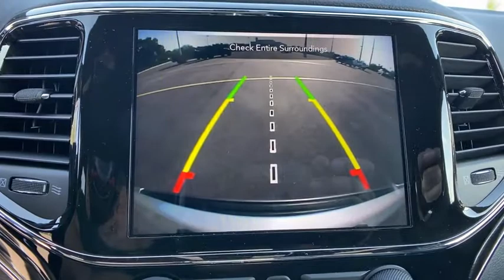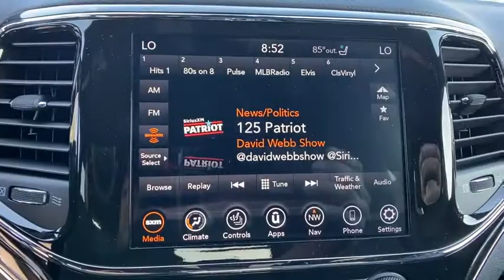2021 Jeep Grand Cherokee Orlando, Deltona, Sanford, Oviedo, Winter Park, FL MC674081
2021 Jeep Grand Cherokee Trailhawk - Stock#: MC674081 - VIN#: 1C4RJFLG1MC674081

Heated Leather Seats, Moonroof, Nav System, Power Liftgate, 4x4, TRANSMISSION: 8-SPEED AUTOMATIC (850R... TRAILHAWK LUXURY GROUP. Trailhawk trim, Billet Silver Metallic Clear Coat exterior. FUEL EFFICIENT 25 MPG Hwy/18 MPG City! KEY FEATURES INCLUDE: Leather Seats, Navigation, 4x4, Power Liftgate, Heated Driver Seat. OPTION PACKAGES: TRAILHAWK LUXURY GROUP Power Tilt/Telescope Steering Column, Cargo Compartment Cover, Dual-Pane Panoramic Sunroof, Rain Sensitive Windshield Wipers, PREMIUM LIGHTING GROUP Bi-Xenon HID Headlamps, LED Daytime Running Headlamps, Auto High Beam Headlamp Control, Front LED Fog Lamps, ENGINE: 3.6L V6 24V VVT UPG I W/ESS (STD), TRANSMISSION: 8-SPEED AUTOMATIC (850RE) (MAKE) (STD). WHY BUY FROM US: Vehicle pricing includes all offers and incentives. Sales tax, registration fees, dealer installed options, reconditioning costs, and $999 dealer fee not included in all vehicle prices shown and must be paid by the purchaser. While great effort is made to ensure the accuracy of the information on this site, errors do occur so please verify information with a customer service rep. Fuel economy calculations based on original manufacturer data for trim engine configuration. Please confirm the accuracy of the included equipment by calling us prior to purchase.
PREMIUM LIGHTING GROUP  -inc: Bi-Xenon HID Headlamps  LED Daytime Running Headlamps  Auto High Beam Headlamp Control  Front LED Fog Lamps,ENGINE: 3.6L V6 24V VVT UPG I W/ESS  (STD),BILLET SILVER METALLIC CLEARCOAT,TRANSMISSION: 8-SPEED AUTOMATIC (850RE) (MAKE)  (STD),3.45 REAR AXLE RATIO  (STD),GVWR: 6 500 LBS  (STD),QUICK ORDER PACKAGE 2BJ  -inc: Engine: 3.6L V6 24V VVT UPG I w/ESS  Transmission: 8-Speed Automatic (850RE) (MAKE),RUBY RED/BLACK  TRAILHAWK LEATHER TRIM SEATS W/PERFORATION,TRAILHAWK LUXURY GROUP  -inc: Power Tilt/Telescope Steering Column  Cargo Compartment Cover  Dual-Pane Panoramic Sunroof  Rain Sensitive Windshield Wipers,Four Wheel Drive,Tow Hitch,Air Suspension,Power Steering,Air Suspension,Air Suspension,ABS,4-Wheel Disc Brakes,Brake Assist,Locking/Limited Slip Differential,Aluminum Wheels,Tires - Front All-Terrain,Tires - Rear All-Terrain,Conventional Spare Tire,Sun/Moonroof,Generic Sun/Moonroof,Tow Hooks,Heated Mirrors,Power Mirror(s),Integrated Turn Signal Mirrors,Power Folding Mirrors,Rear Defrost,Privacy Glass,Intermittent Wipers,Variable Speed Intermittent Wipers,Rear Spoiler,Remote Trunk Release,Power Liftgate,Power Door Locks,Fog Lamps,Daytime Running Lights,Automatic Headlights,AM/FM Stereo,Navigation System,Satellite Radio,Bluetooth Connection,HD Radio,Requires Subscription,Premium Sound System,MP3 Player,Steering Wheel Audio Controls,Auxiliary Audio Input,Premium Sound System,Satellite Radio,HD Radio,Requires Subscription,Satellite Radio,HD Radio,Requires Subscription,Power Driver Seat,Power Passenger Seat,Mirror Memory,Driver Adjustable Lumbar,Seat Memory,Heated Front Seat(s),Cooled Front Seat(s),Power Driver Seat,Driver Adjustable Lumbar,Power Passenger Seat,Passenger Adjustable Lumbar,Pass-Through Rear Seat,Heated Rear Seat(s),Rear Bench Seat,Adjustable Steering Wheel,Trip Computer,Power Windows,Leather Steering Wheel,Heated Steering Wheel,Keyless Entry,Power Door Locks,Keyless Start,Keyless Entry,Power Door Locks,Universal Garage Door Opener,Cruise Control,Climate Control,Multi-Zone A/C,A/C,Leather Seats,Bucket Seats,Auto-Dimming Rearview Mirror,Driver Vanity Mirror,Passenger Vanity Mirror,Driver Illuminated Vanity Mirror,Passenger Illuminated Visor Mirror,Floor Mats,Mirror Memory,Seat Memory,Remote Engine Start,Keyless Start,Remote Engine Start,Telematics,Requires Subscription,WiFi Hotspot,Bluetooth Connection,Smart Device Integration,Smart Device Integration,Power Windows,Power Door Locks,Trip Computer,Security System,Engine Immobilizer,Traction Control,Stability Control,Traction Control,Front Side Air Bag,Blind Spot Monitor,Rear Parking Aid,Tire Pressure Monitor,Driver Air Bag,Passenger Air Bag,Fro